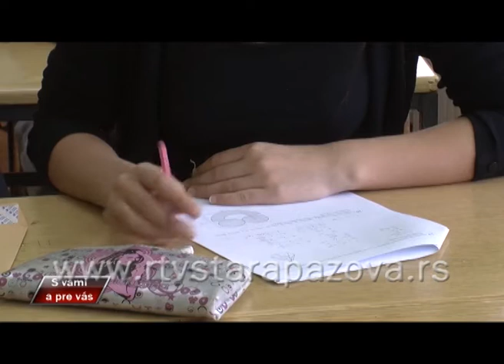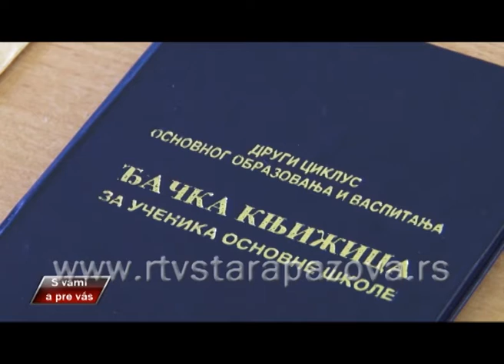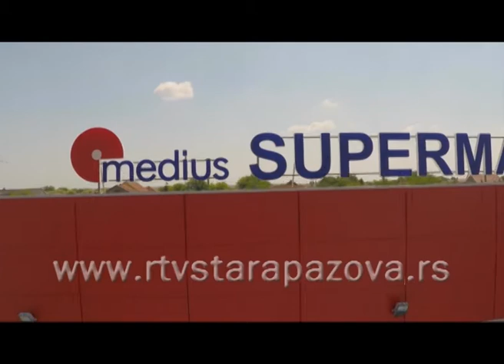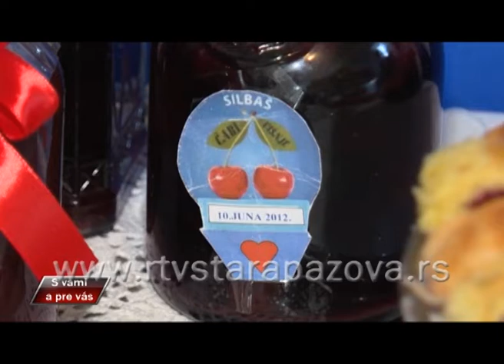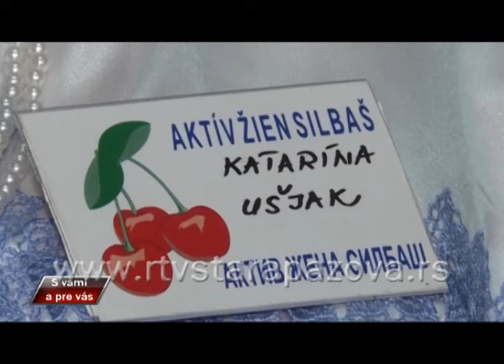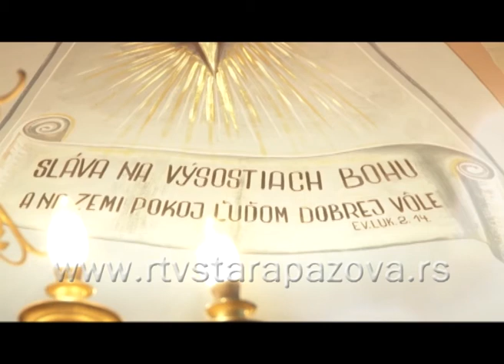S vami a pre vas, 250 emis.